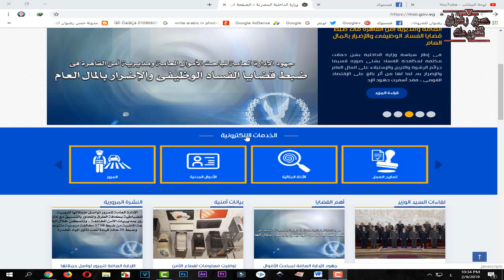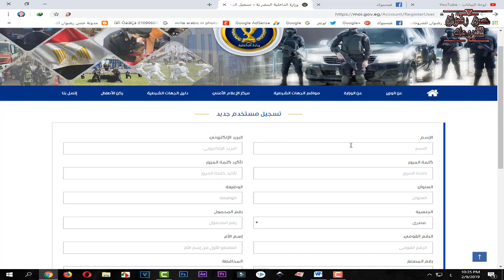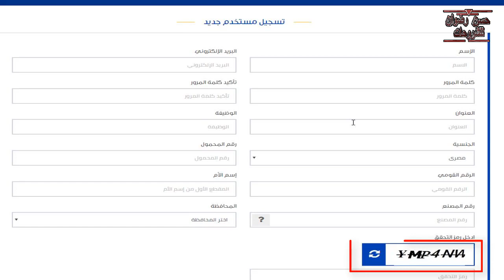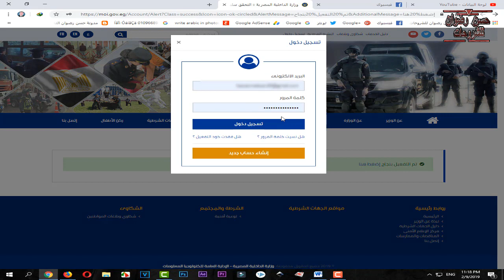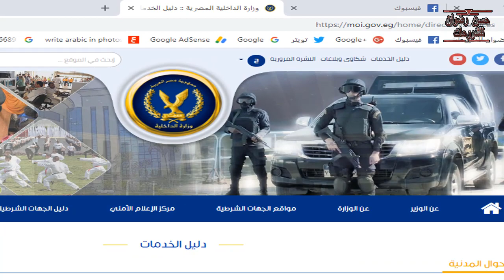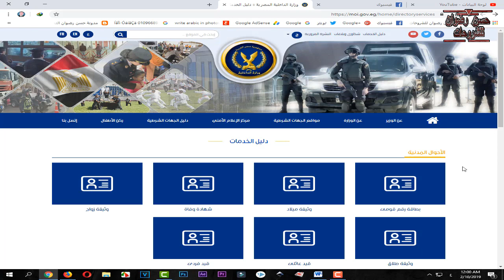انشاء حساب على موقع وزارة الداخلية المصرية لإستخراج الوثائق و الخدمات الالكترونية من المنزل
السلام عليكم أصدقائى الأعزاء نشرح لكم اليوم طريقة انشاء حساب على موقع وزارة الداخلية المصرية و ذلك للأستفادة من الخدمات الالكترونية التى يقدما موقع الوزارة للمواطنين حيث يمكنك من استخراج ( بطاقات الرقم القومى  - شهادات الميلاد - شهادات الوفاة - ووثيقة الزواج - القيد العائلى - قيد فردى - وثيقة الطلاق - تجديد رخصة السيارة - بدل تالف او فاقد للرخصة - الاستعلام عن المخالفات المرورية - تجديد تصاريح العمل - الادلة الجنائية - صحيفة الاحوال الجنائية ) كل تلك الوثائق وغيرها يمكنك استخراجها من المنزل الكترونيا و تصلك حتى باب المنزل و دفع رسوم الاستخراج كل هذه الخدمات يقدما موقع وزارة الداخلية المصرية تسهيلا على المواطنين
رابط موقع وزارة الداخلية المصرية
استخراج قيد عائلى
استخراج شهادة ميلاد
استخراج بطاقات الرقم القومى
  استخراج شهادات الميلاد
استخراج شهادات الوفاة
 استخراج وثيقة الزواج
 استخراج  القيد العائلى
 استخراج قيد فردى
 استخراج وثيقة الطلاق
 تجديد رخصة السيارة
 بدل تالف او فاقد للرخصة
  الاستعلام عن المخالفات المرورية
 تجديد تصاريح العمل
 استخراج الادلة الجنائية
 استخراج صحيفة الاحوال الجنائية